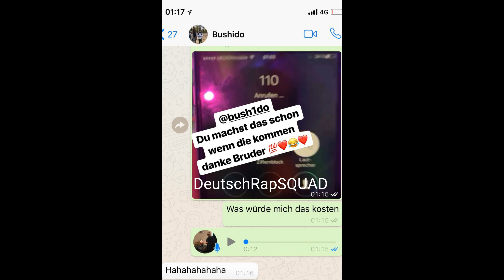Capital Bra prankt die Polizei mit Bushido sein Handynummer